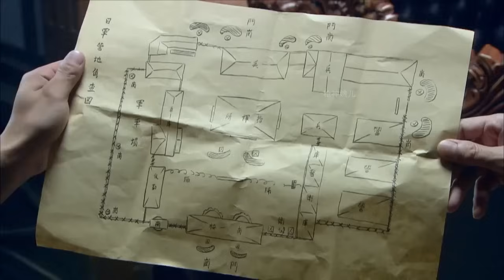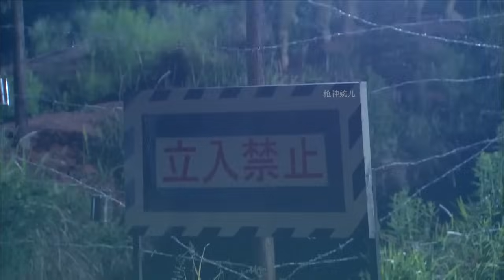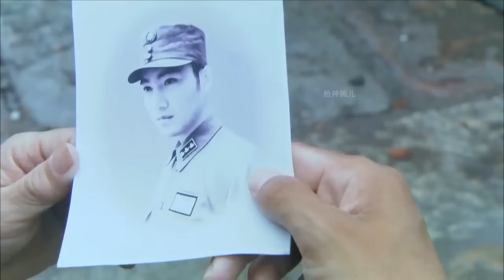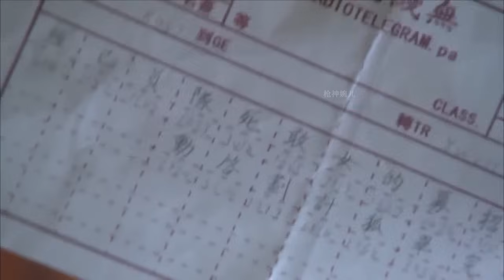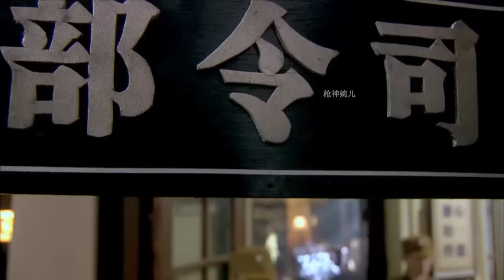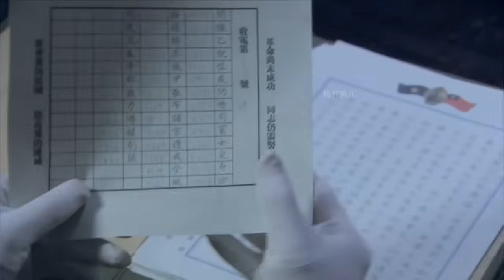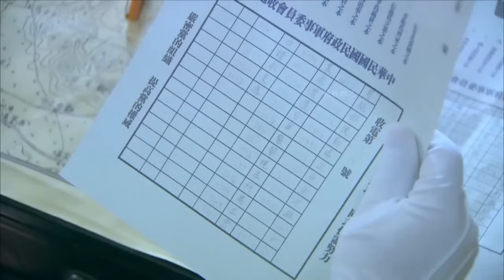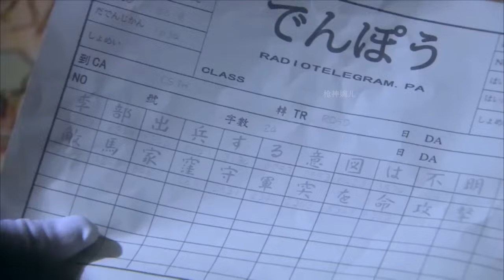日軍小勝一場正得意，不料下秒被埋伏的國軍殺得全軍覆沒 ⚔️ 抗日 | kungfu | Action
sub_confirmation=1

HYZZ